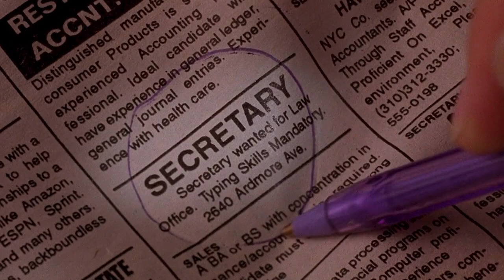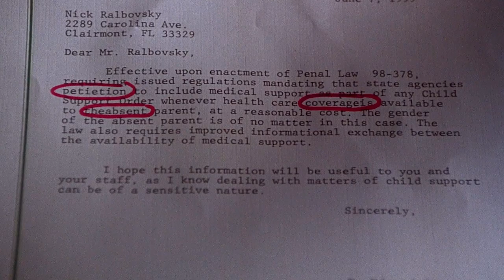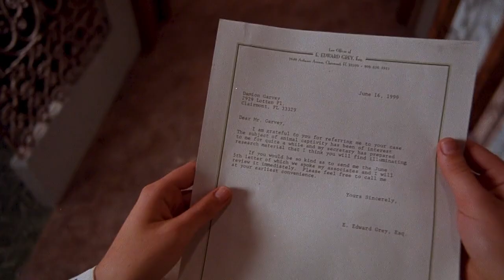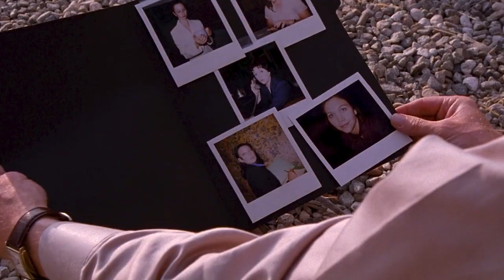This Introverted Secretary Will Does Anything For Her Boss | Secretary Movie Recap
In this recap of "Secretary" (2002), we delve into the complex and unconventional romance between a shy, troubled young woman, Lee Holloway (played by Maggie Gyllenhaal), and her dominant, demanding boss, E. Edward Grey (James Spader). As the two explore their intense power dynamic, the film challenges societal norms about love, control, and intimacy. Join us as we explain how this darkly erotic film became a cult favorite and what makes its portrayal of BDSM relationships so unique. If you're looking for a film that pushes boundaries and explores raw human emotions, this is the movie for you.